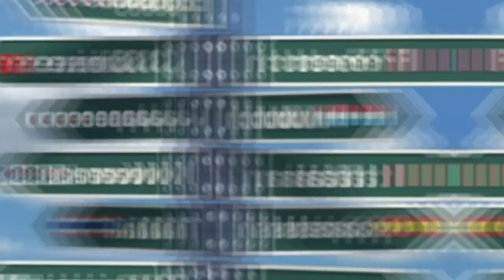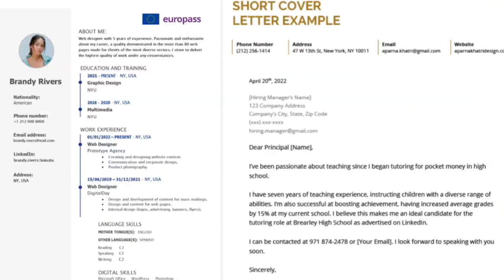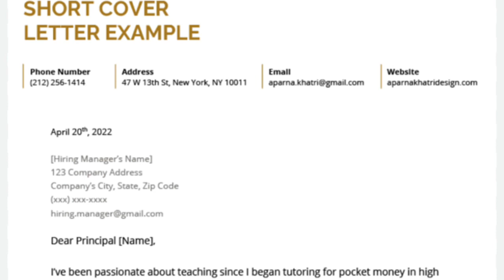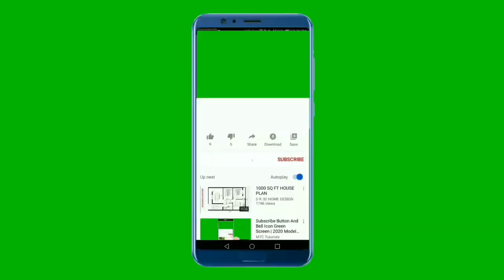Malta Working Visa For Nepali / How to apply Malta work visa / Malta visa New Update 2023 ?/ Malta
malta working visa for nepali
how to apply malta work visa from nepal
malta work visa
malta working visa for nepali new update
free malta work visa
how to apply malta work visa
malta free work visa
malta work visa from nepal
malta visa
malta working visa for nepali cost
malta work permit visa
malta working visa for nepali salary
malta work permit how to apply
malta work permit
malta work permit apply
malta kasari jane
malta working visa for nepali 2023